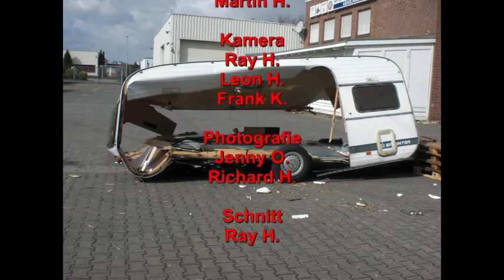Caravan Crash - XY Movie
Hinterleutner Productions hat mal wieder nichts besseres zu tun als unsere Spenden zu zerstören.